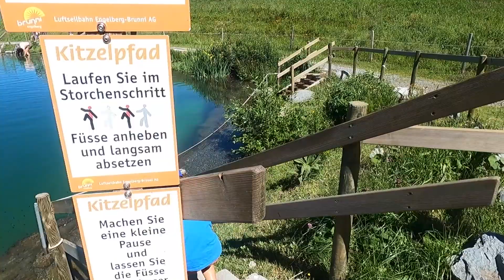Best of Engelberg - Brunni: Barefoot Tickle Trail (Switzerland)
On a warm sunny day in July 2023, my boys and I visited Brunni, the sunny side of Engelberg. One of the things we did there was walking the “Kitzelpfad” - “Tickle Trail”, lovely easy walking trail around the lake where you walk barefoot on different surfaces. It was very fun experience I highly recommend!